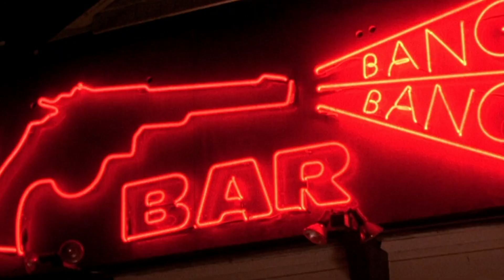Multifandom || WRONG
Featured Movies + TV Shows
Brawl in Cell Block 99 (2017), mother! (2017), Twin Peaks (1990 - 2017), The Walking Dead (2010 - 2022), A Clockwork Orange (1971), Twin Peaks: Fire Walk with Me (1992), Get Out (2017), National Lampoon's Vacation (1983), Austin Powers in Goldmember (2002), The Killing of a Sacred Deer (2017), The Terminator (1984), Terminator 2: Judgment Day (1991), Fargo (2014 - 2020), Major League (1989), Rick and Morty: Season 1 (2013), The Big Lebowski (1998), Green Room (2015), Better Call Saul (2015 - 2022), Stripes (1981), The Guest (2014), The X-Files (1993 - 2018), The Simpsons Movie (2007) and Breaking Bad (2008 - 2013).

Song: Wrong (feat. Lil Uzi Vert)
Artist: MAX